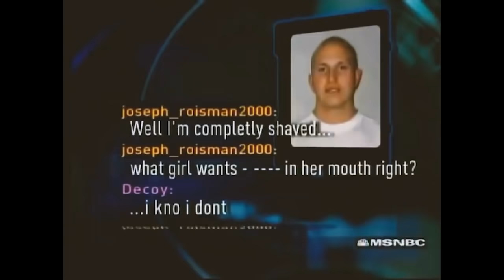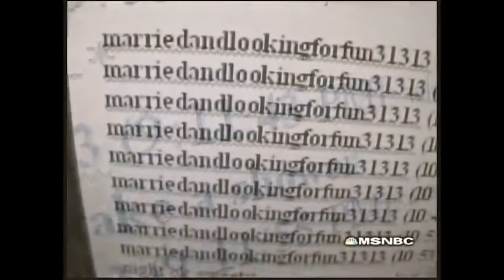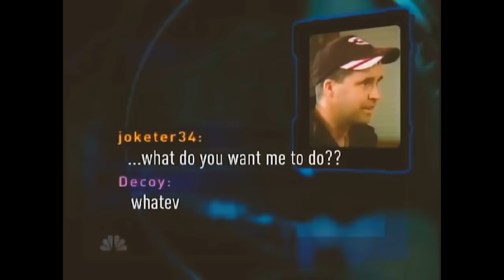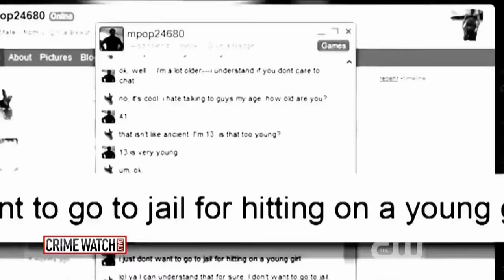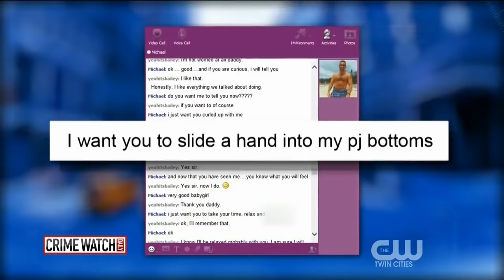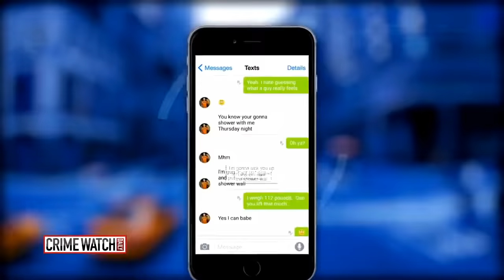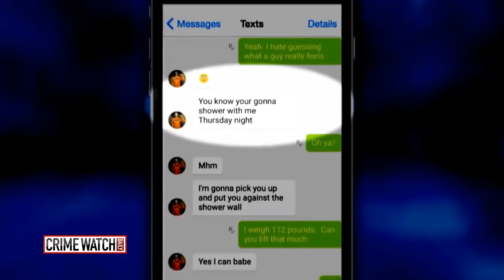Military Predators from To Catch a Predator - Compilation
Links for all of these predators below.